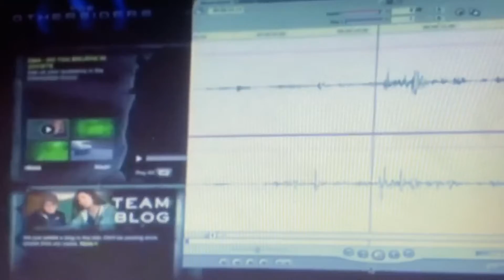“The Othersiders”: EVP Audio In Spanish (From La Purisima Mission)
Here’s the scene of when the gang hears the audio from the voice recorder that Good Luck Bear was sing doing call and response in Spanish.

I hope that you guys liked it! Like this video if you guys want me to do “The Othersiders” on my channel for next year’s October.